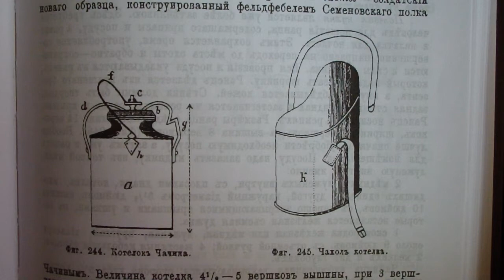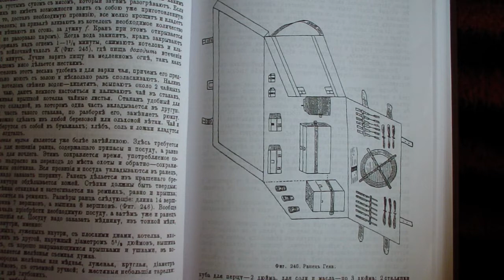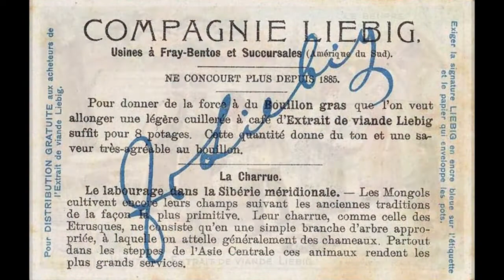Кухня на охоте Сабанеев книга охотника